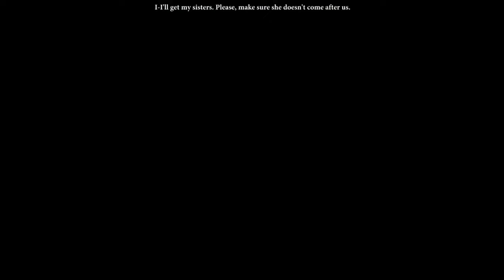Dragon Age II Playthrough Part 20 [Act 1: Loose Ends]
Hawke answers a request by Athenril to assist her in a job; an opportunity rises for Hawke to supply the Deep Roads Expedition.

Part 20 features:
1. Secondary: Loose Ends
2. Main Plot: The Deep Roads Expedition

Shortner Entertainment presents the second installment of the Dragon Age series, Dragon Age II. The game follows Hawke in a story of survival after his home was destroyed by the Blight from the first game.